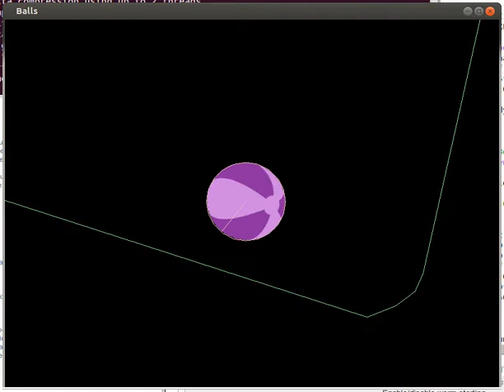Ball Game Prototype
Thinking about making a game whose mechanic is rolling one or more balls around in a 2D environment. Made a prototype today.

(The jumpiness and poor frame rate is caused by the screen capture software I used, not by the game engine itself. One of these days I'll figure out how to do smooth screen video capture in Linux...)